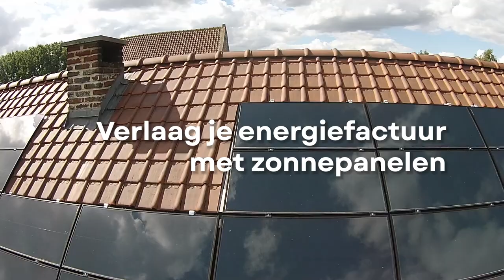Moet ik mijn gewoonten aanpassen om mijn zonnepanelen optimaal te benutten?